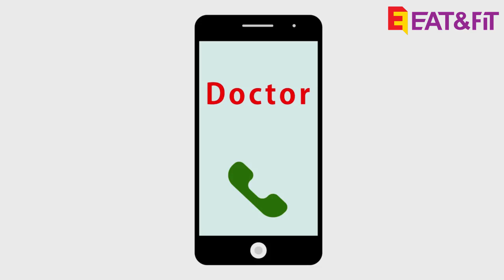10 Benefits of Telemedicine for Doctors and Patients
Telemedicine has been used for decades, but it has become more popular during the COVID-19 pandemic. Telemedicine doesn’t take the place of in-person appointments, but it can be an important addition to patient care.